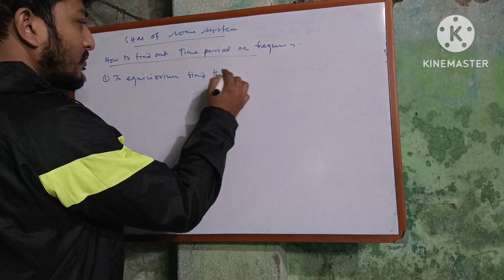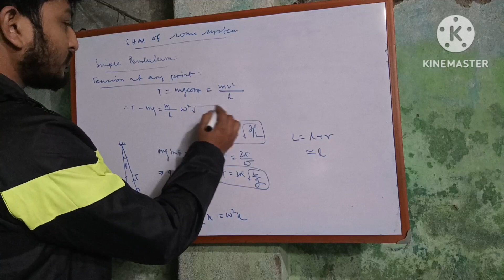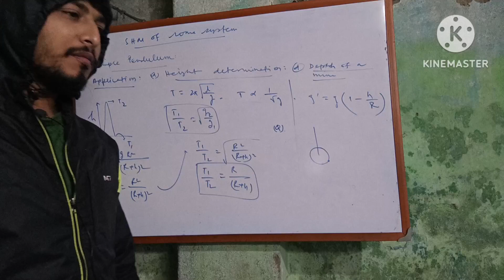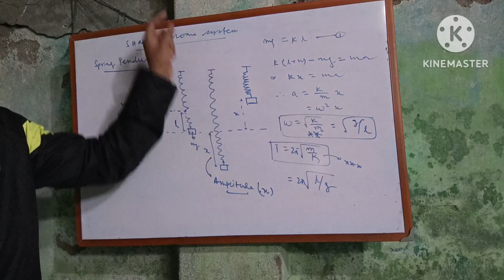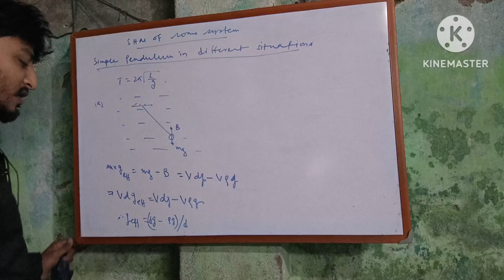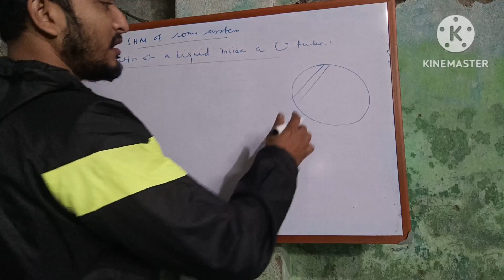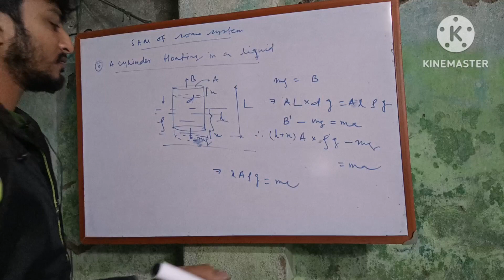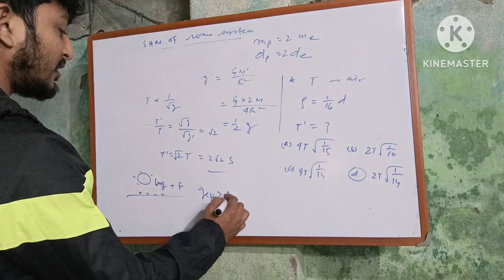Simple Harmonic motion part 2, sorol dologoti, shm of some systems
Simple Harmonic motion of some systems , simple pendulum, spring pendulum, liquid in u tube, a tunnel inside earth, second pendulum